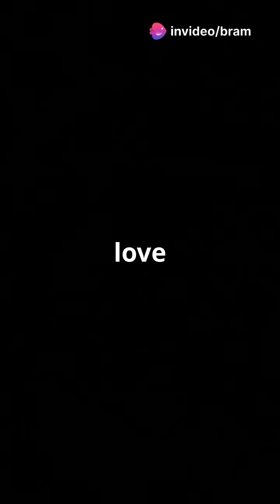60-second wildlife facts: Axolotl edition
Discover the secrets of one of nature’s strangest creatures – the Axolotl!
In this 60-second wildlife facts video, we dive into the fascinating world of the Axolotl – the smiling salamander that can regrow limbs, never grows up, and lives underwater its whole life.
Curious? Watch till the end and let us know what animal you’d like to see next!